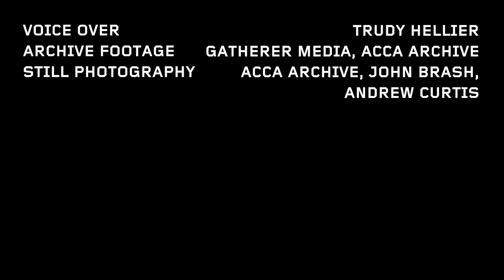Explore ACCA’s impact through the eyes of artists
Find out more about the Australian Centre for Contemporary Art and its role in the arts ecology through the eyes of contemporary artists Patricia Piccinini, Paul Yore, Yhonnie Scarce and Callum Morton.

This video was made possible with the generous support of the following individuals:

Concept: Josh and Emma Robbins
Producer: Jason Byrne
Director: Yianni Rowlands
Production Manager: Jack Davies
Sound Recordist: Ahmad Ebrahimi
B Camera Operator: Isaac Brooks
Editors: Yianni Rowlands and Georgia Taylor
Colour: Martin Greer
Sound Mix: Paul Shanahan
Voice over: Trudy Hellier
Archive Footage: Gatherer Media, ACCA Archive
Still Photography: ACCA Archive, John Brash, Andrew Curtis